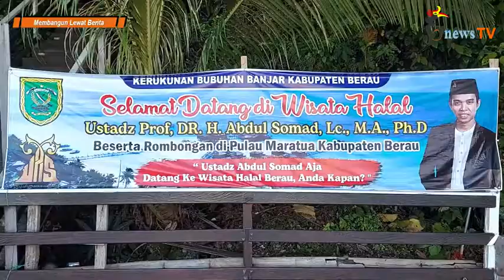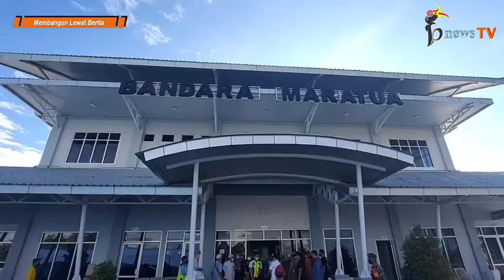Pancasila Hadiah Terbesar Umat Islam Untuk Indonesia ~ Ustadz Abdul Somad